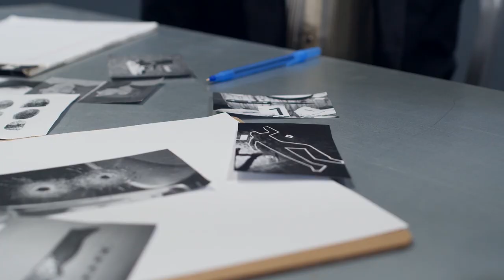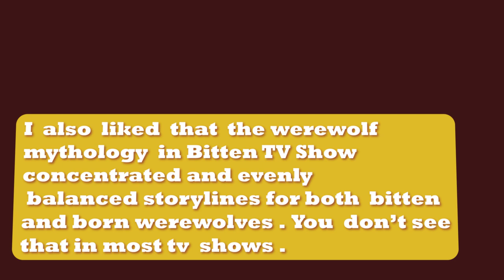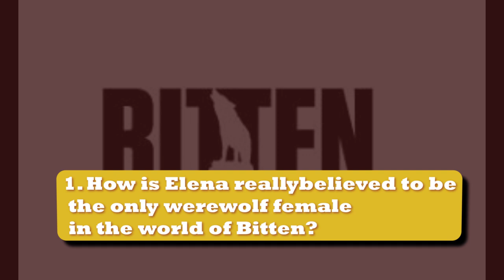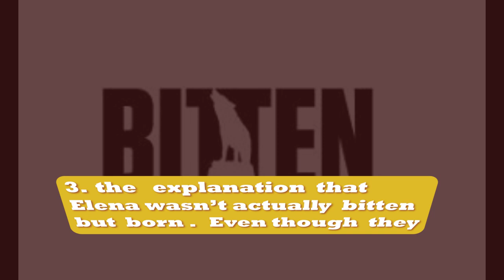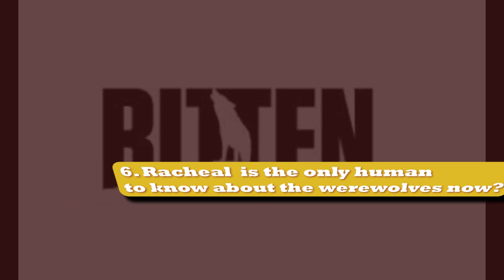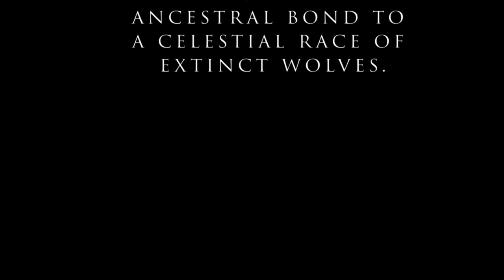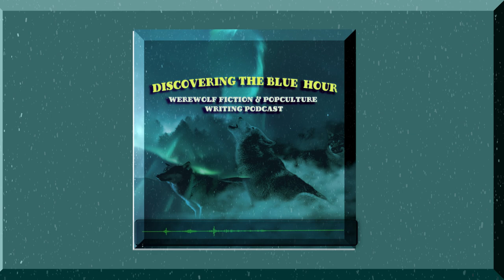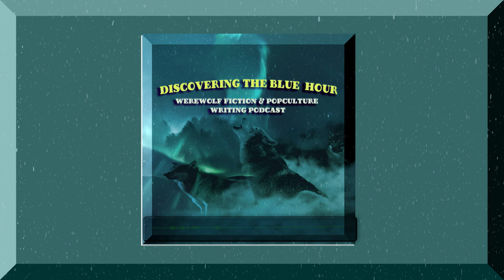2014 Bitten TV Series Seasons 1-3 Review(FULL PODCAST)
(FULL PODCAST) A Werewolf tv show/book review analysis and my personal thoughts for the 2014 werewolf tv show Bitten seasons 1-3.

Werewolves in fiction

The 2014  tv show entitled Bitten is based  on the otherworld series books by Kelly Armstrong about not only werewolves but witches  and vampires as well.  The tv shows  main character  as is in the 1st book is Elena Michaels and she, as we  find  out through the first season  has been a werewolf for 4 years  . She was bitten by  her  former fiancé/boyfriend Clay...

This week on the DTBH Podcast :
In this whole new podcast episode 9  we will explore and analyze:

I analyze the characters Elena Micheals and the werewolf pack.
overall likes/ dislikes of the  tv show
pacing
structure of the werewolf packs
combat and skills in human and wolf form
the humans and why they couldn't know the secret of the werewolves
the witches storyline from season 2
Elena being Bitten

                00:00:00  INTRO
                00:01:11  THE TV SHOW
                00:02:54  THE CHARACTERS
                00:05:42  SEASON 1 THOUGHTS: PACING
                00:07:30  SEASON 2 THOUGHTS: THE WITCHES
                00:11:28  WOLF PACKS OF BITTEN
                00:14:20 THE WEREWOLVES  SECRET VS THE HUMANS
                00:24:32  PLOT HOLES & INCONSISTENCIES
                00:27:18  COMPARING MY WIP WEREWOLF NOVEL TO THE BITTEN TV SHOW
                00:29:15  Final Thoughts
                00:30:23  OUTRO

BUT FIRST LET’S START A DIALOGUE:
Have you watched the tv show Bitten? What is your opinion about it?

I want to know so leave your answers in the comments below.

Next episode:

Episode 10 :The Origins of Little Red Riding Hood and the Werewolf